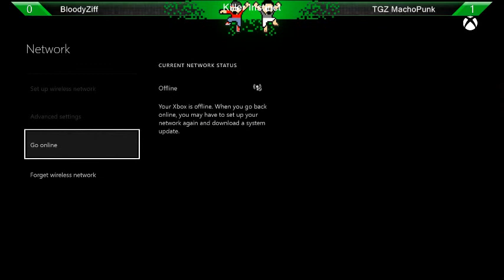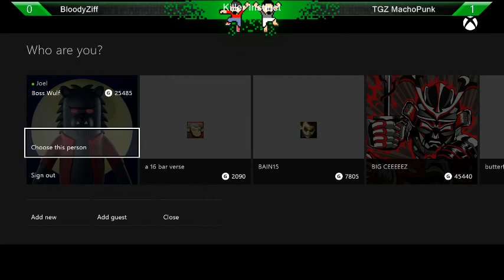TGZ Ranbats 2.4 KI Grand Finals: BloodyZiff VS TGZ MachoPunk